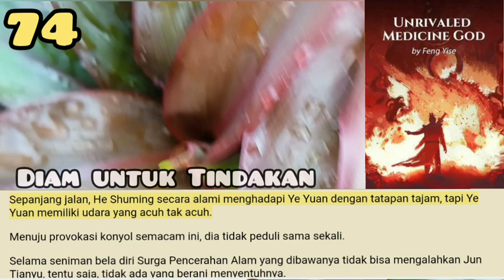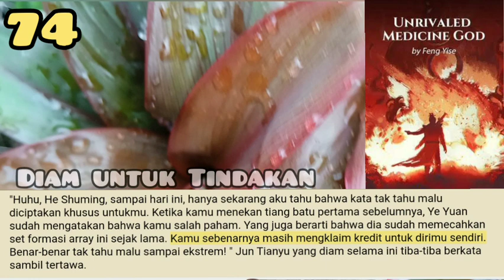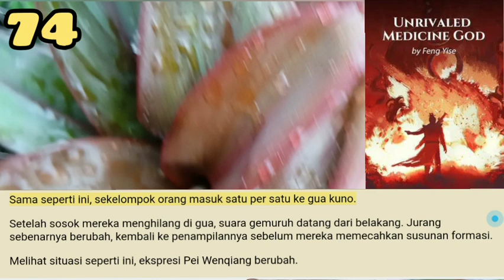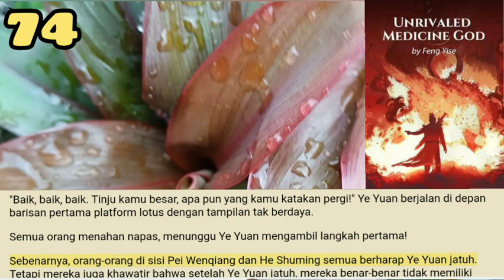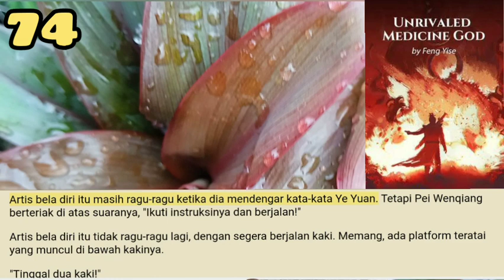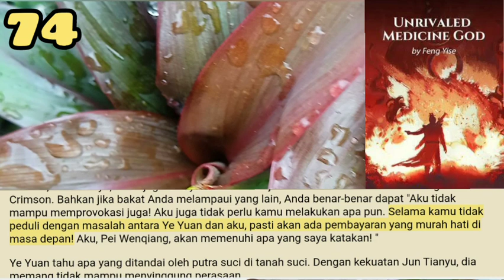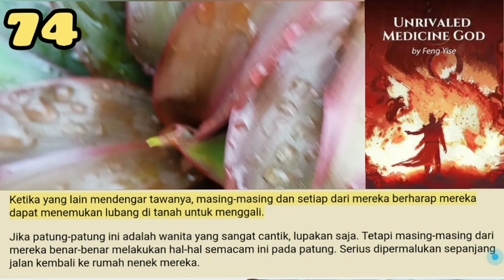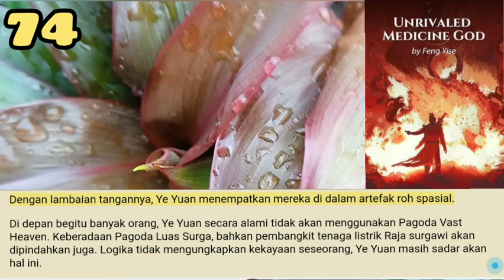Diam Untuk Tindakan, UMG 74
Meskipun panah-panah itu sebelumnya sangat tangguh, itu masih sulit dikendalikan. Jika yang besar datang lagi, mereka mungkin harus semua binasa di sini.
Gua kuno ini jelas bukan tanah yang bersahabat. Kalau tidak, tidak akan ada begitu banyak mekanisme yang keluar bahkan sebelum memasuki gua.

storian gallery